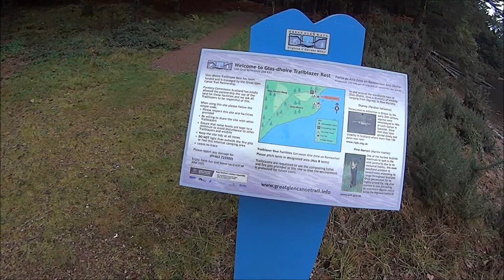Loch Lochy, into the wind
Just a little video of the camp site on Loch Lochy and then a few time lapse photos of me paddling into the wind.